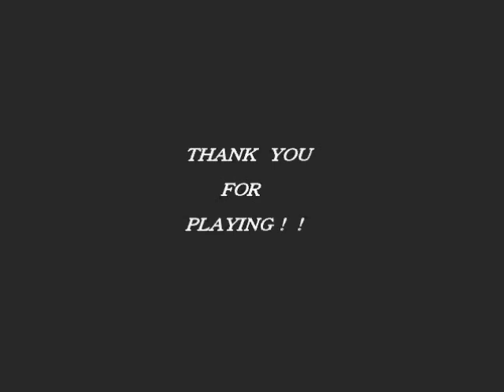Kensei Shoujo: Limit Impact, Hibiki Story Mode run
Here is a full story mode run of "Kensei Shoujo: Limit Impact" featuring the main character Hibiki.